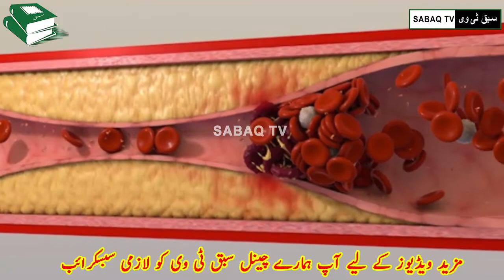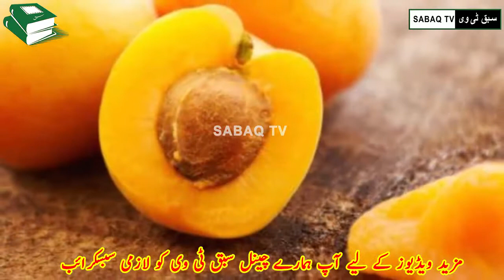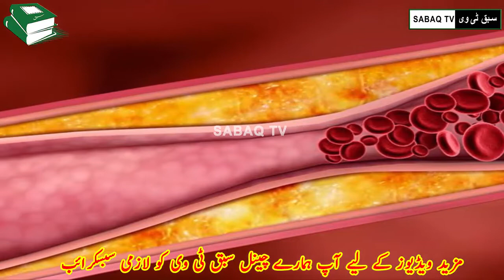Foods That make your health goods